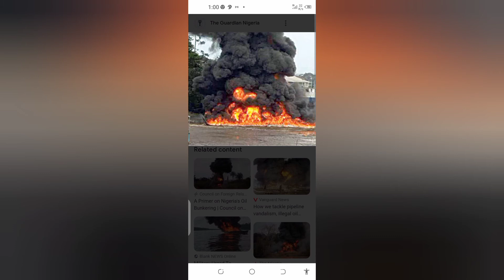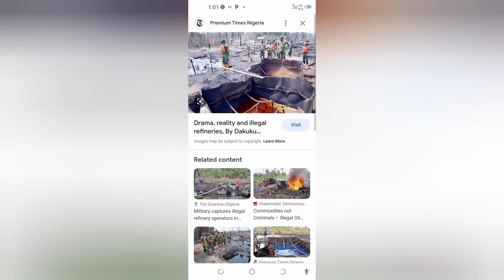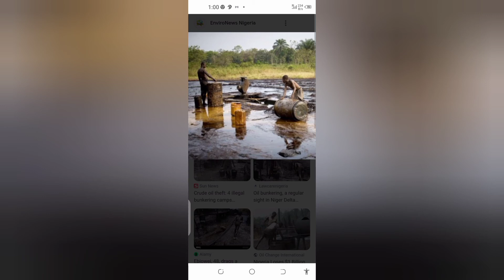4km illegal oil connection operated for over 9 years uncovered